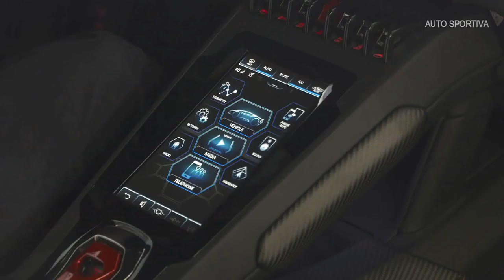LAMBORGHINI HURACAN EVO REVIEW AND FIRST DRIVE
इटली की सुपर कार निर्माता कंपनी लैम्बोर्गिनी ने भारत में LAMBORGHINI HURACAN EVO पेश की है। देखिए इसकी फर्स्ट ड्राइव।